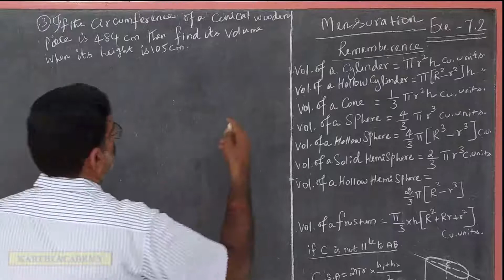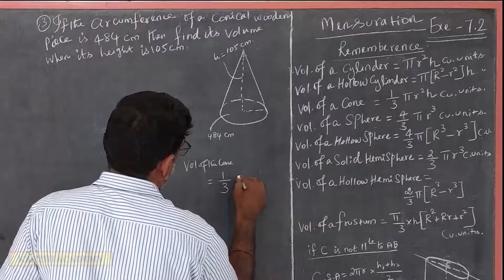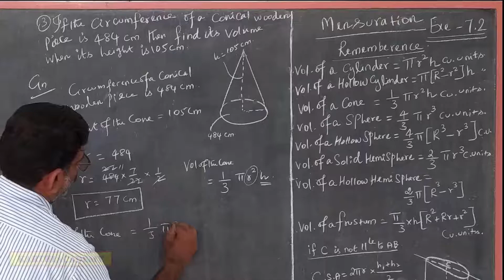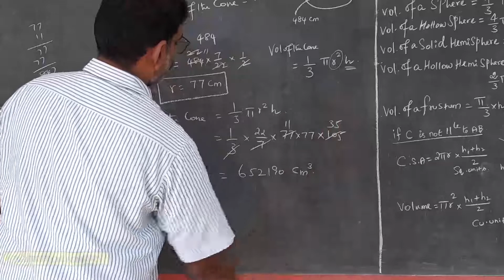10th Std Maths Unit-VII Mensuration-Exercise 7.2 Sum 3 New Syllabus 2020-21 karthi academy maths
|| TN Samacheer || 10th Standard ||Mathematics || New Syllabus 2020-21 ||Karthi Academy Maths ||
||TN sslc maths || karthi academy Maths ||
Tamil Nadu state board samacheer 10th Standard(TNSCERT) mathematics new syllabus 2020-21 Textbook solution in Tamil
Tamil Nadu state board, samacheer, 10th mathematics, new syllabus 2020-21, English medium, Tamil medium, Text Book complete solutions
|| TN class 10th maths || karthi academy Maths ||
|| TN 10th std Maths || Karthi Academy Maths ||
Detailed Explanation of all Text Book sums.
useful for slow learners also.